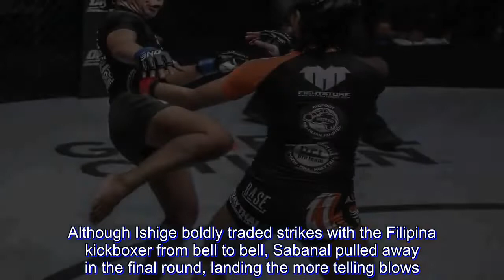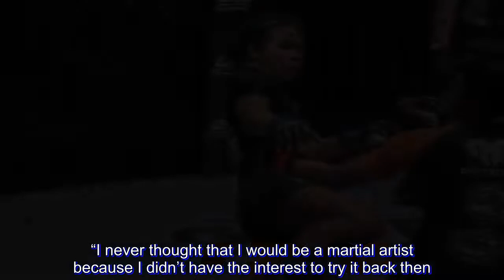Math teacher Angelie Sabanal motivated to claim second straight win in ONE Championship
“Who is Angelie Sabanal?”

That was the question on most people's lips at ONE: IRON WILL this past March, when the debuting atomweight took on hometown favorite Rika “Tinydoll” Ishige in Bangkok, Thailand.

Ishige was heavily favored to win the bout against the relatively-unknown Filipina, who entered straight into a high-profile match on a stacked card. However, Sabanal soon educated the crowds, showing them who she is, and what's she capable of.

"D'Explorer" pulled off a major upset in her first ONE Championship outing, greatly relying on her savvy striking background to rout the rising Thai star via unanimous decision.

The National Muay Thai Silver Medalist showcased her accurate striking early on, peppering Ishige with stinging kicks and stiff punches.

Although Ishige boldly traded strikes with the Filipina kickboxer from bell to bell, Sabanal pulled away in the final round, landing the more telling blows.

In the end, all three judges at cageside rewarded her efforts with a clear-cut decision, and the thousands in attendance at the Impact Arena on that night were instantly introduced to the name of Angelie Sabanal.

“I did not know what to do. Do I celebrate or do I cry?,” she recalled. “I was really surprised because I did not expect the outcome.”

“I couldn’t explain the feeling at the exact moment my name was announced as the winner.”

Sabanal garnered instant attention with the high-profile win, but the softly-spoken 29-year old, who teaches mathematics at the University of Science and Technology of Southern Philippines, is still taking time to adjust.

Her breakout performance eight months ago quickly caught the attention of her peers, because the way in which she dominated Ishige was more akin to a seasoned veteran than a first-timer.

However, unknown to many, Sabanal was a late bloomer in martial arts. She only started training in Muay Thai a few years after getting her college diploma.

“I never thought that I would be a martial artist because I didn’t have the interest to try it back then. I was a volleyball player in grade school. Maybe it’s my competitive spirit that brought me into this position right now.”

“I enrolled in Muay Thai classes purely for fitness and self-defense,” she continued. “It took me five years to finally try to compete in Muay Thai because it never crossed my mind to compete, nor become a fighter.”

At the age of 22, Sabanal started to learn the ropes of Muay Thai at Mindanao Ultimate Mixed Martial Arts, a home to the best and brightest talents in the Philippines' southernmost major island of Mindanao.

It took her five years to muster up enough courage to climb into the ring, right after she finished her master’s degree.

“I was busy finishing my dissertation paper for my master’s degree. My priority at that time was to graduate, if not with honors. Although I was really progressing in Muay Thai, my focus was still fixed on getting a diploma,” Sabanal stated.

“After I earned my master’s degree, my coac